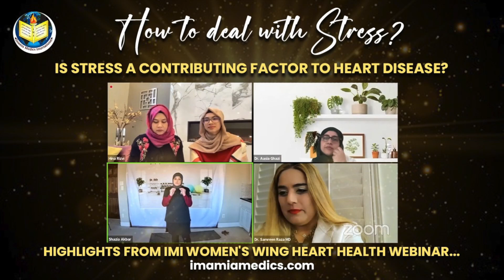How to deal with stress?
Is Stress a contributing factor to Heart Disease?

Highlights from IMI Women's Wing Heart Health Webinar...

You can Help us in our mission to serve humanity